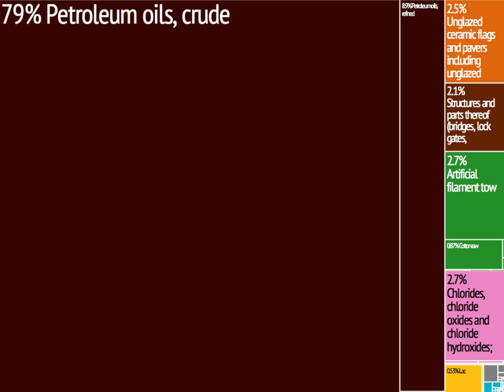Petroleum industry in Chad | Wikipedia audio article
00:01:04 1 Background
00:01:13 1.1 Early exploitation
00:02:44 1.2 Déby era
00:04:46 1.3 Chinese activities
00:05:53 2 Pipeline
00:07:48 3 Impact on Chad
00:07:58 3.1 Chadian society
00:08:52 3.2 Misuse of oil revenue
00:09:45 4 Production areas
00:09:54 4.1 Doba Basin
00:10:22 4.2 Doseo Basin
00:10:48 4.3 Salamat Basin
00:11:15 4.4 Lake Chad
00:11:42 5 See also

- Socrates

SUMMARY
Chad maintains sizable reserves of crude oil which, alongside agriculture, makes up the largest share of the landlocked former French colony's export revenue. Producing around 100,000 barrels of oil a day, most of Chad's crude comes from its reserves in the Doba Basin in southern Chad where oil was discovered in the early 1970s by foreign drillers. There is an estimated one billion barrels of oil in Chad, most of it being exploited by hundreds of rigs operated by Western companies such as Exxon-Mobil and Royal Dutch Shell. However, many challenges exist to Chad's petroleum industry including but not limited to corruption, internal conflict, and geography. Since Chad is landlocked, most of Chad's oil exports are transported out of the country by a pipeline that leads to the Cameroonian port city of Kribi. This pipeline, owned by a consortium, has come under fire due to allegations of exploitation by international corruption watchdogs, and Chadian politicians. In addition, environmentalists have voiced their concerns over the pipeline's impact on the natural environment, citing several spills.